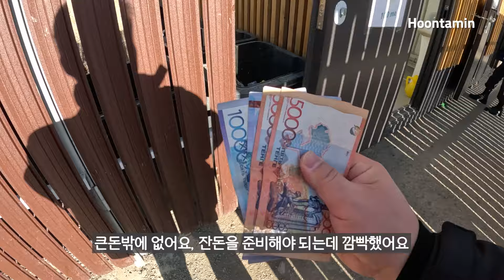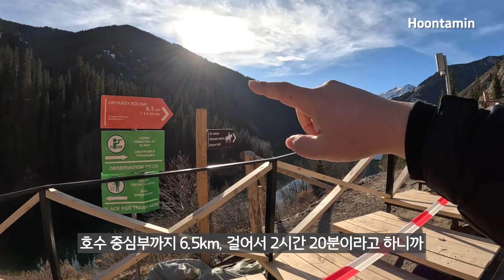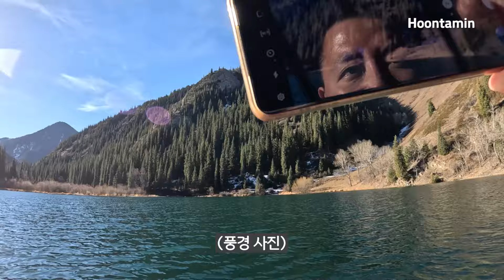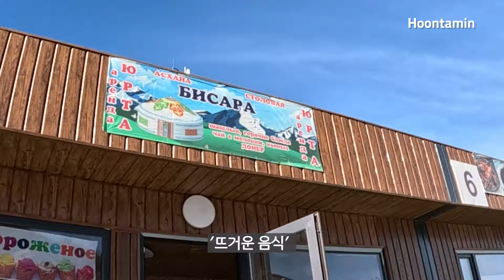모르는 아저씨 따라 숲속으로 혼자 들어가면 생기는 일 [카자흐스탄 여행 16편] / 훈타민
드디어 콜사이 호수입니다! 여행 유튜버 훈타민의 카자흐스탄 여행 16편.

Trip to the Kolsai Lake. Korean travel YouTuber Hoontamin - Kazakhstan travel, episode 16.

※ English, Spanish, Portuguese, Turkish, Russian, Greek, German, French, Indonesian, Melayu, Vietnamese, Japanese, Chinese, Thai, Hindi, Arabian, Kazakh : 17 additional language subtitles are available! For these subtitles, please click CC button - 'setting' on PC, or 'CC' on mobile.